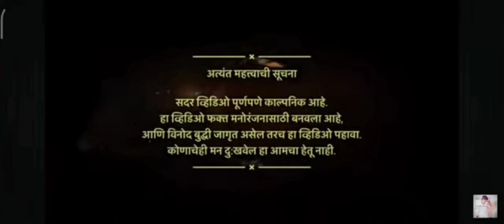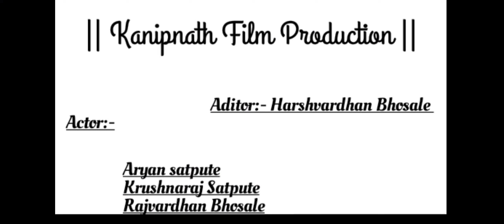😂|| अण्णाच्या नादाला लागयच नाय || 🤣😂|| पोरं कोमात गेली ||😂🤣comedy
bailgada sharyat audio song
bailgada sharyat adhyaksh
bailgada sharyat alibag
bailgada sharyat ambegaon taluka
alibag bailgada sharyat 2022
3 cuillere a soupe en ml
cara mengembalikan akun tinder yang di banned
3 cuillere a soupe en g
2 su bardağı pirinç kaç gram